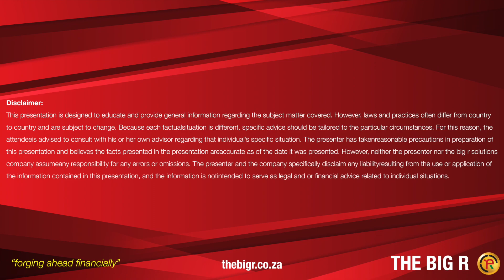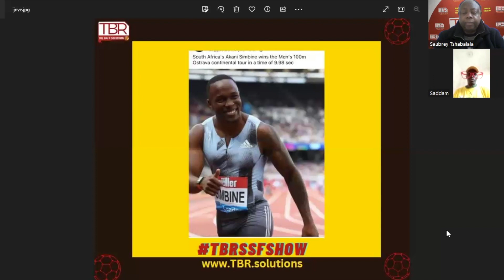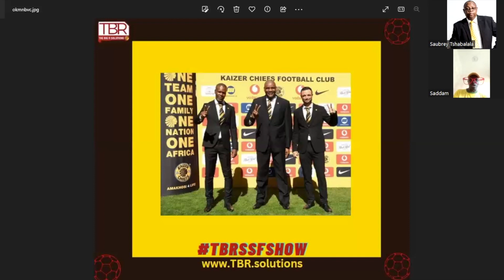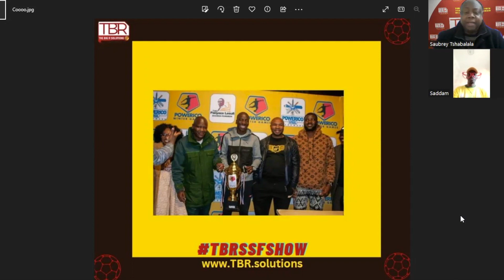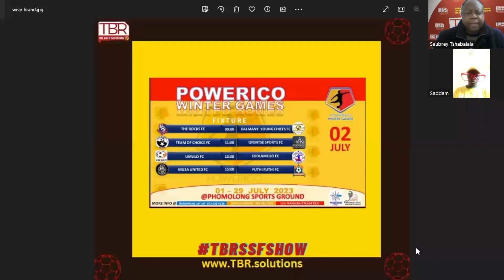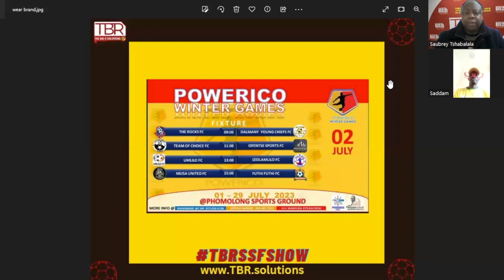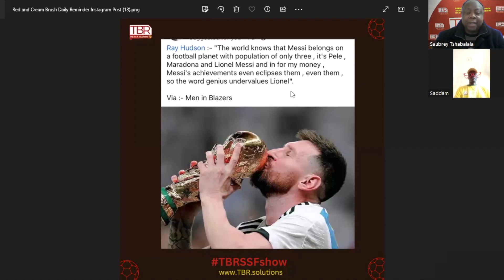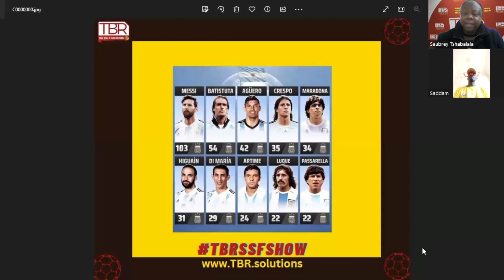Lucas Radebe said Chiefs blunders should probably be blamed somewhere than coaching. Do you agree?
TBR SSF Show is looking at recent developments at Kaizer Chiefs with Molefi Ntseki replacing Arthur Zwane as a head coach. Lucas Radebe said maybe the blame should be placed somewhere than the technical staff and is asking a good question on "Why Pitso wasn't hired moreover he was a free agent before he signed another contract?" The Saubrey Boyz Walefatshe is joined by Saddam Maake.